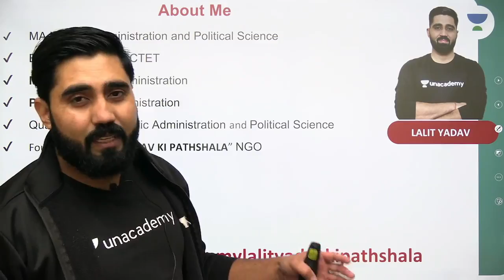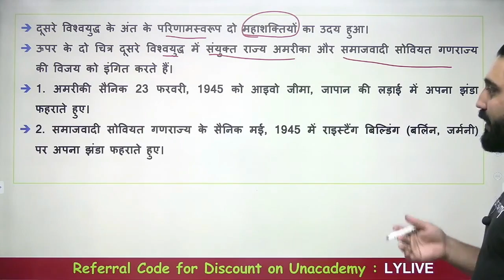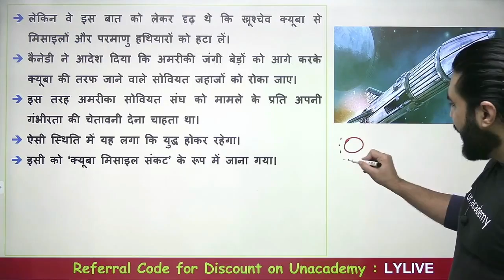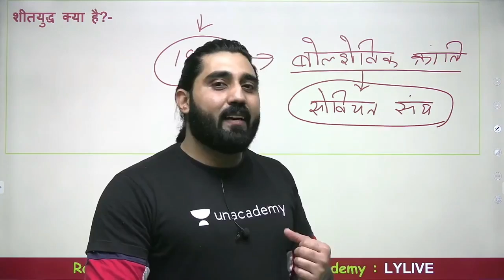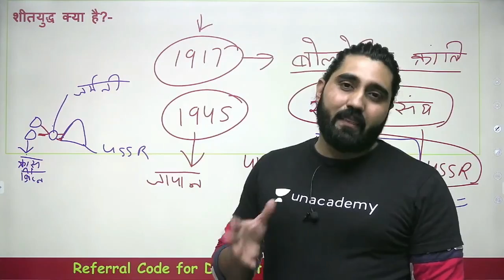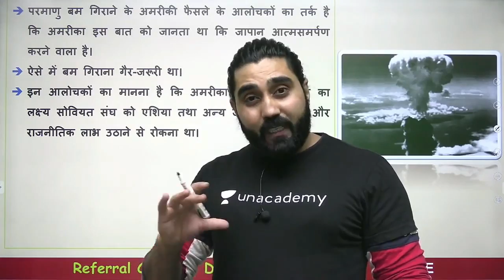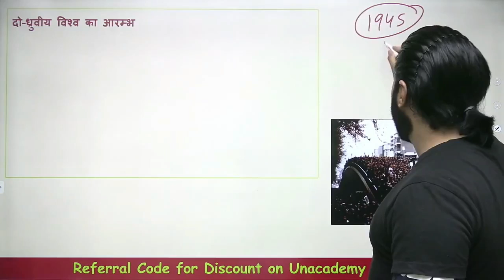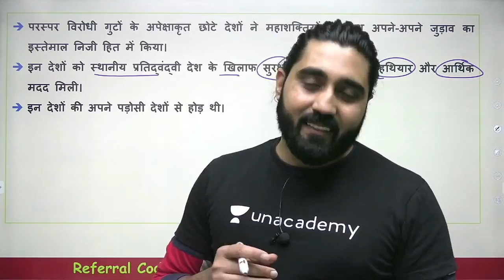Complete 12th Class NCERT IR | Samkaalin Vishva Rajneeti | Contemporary World Politics | Lalit Yadav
अपनी UPSC CSE की तैयारी को लेकर बहुत भ्रमित हैं?
क्या आपको सब्स्क्रिप्शन के बारे में जानकारी चाहिए?
UPSC की तैयारी के लिए लोन कैसे प्राप्त करें?
In this session, Lalit Yadav will be teaching complete 12th Class NCERT IR | Samkaalin Vishva Rajneeti। Contemporary World Politics (समकालीन विश्व राजनीति) for UPSC CSE 2021/2022/2023 Aspirants.

Unacademy Subscription Benefits:
1. Learn from your favourite Educator
2. Dedicated DOUBT sessions
3. One Subscription, Unlimited Access
4. Real time interaction with Educators
5. You can ask doubts in live class
6. Limited learners
7. Download the videos & watch offline

Get the UPSC CSE - GS Iconic Advantage:
1. Personal Coach
2. Study Planner & Bi-weekly Reviews
3. Dedicated Doubt Clearing Space
4. Personalized Test Analysis
5. Study Booster Sessions
6. Preparatory Study Material
7. All the Unacademy Subscription Benefits